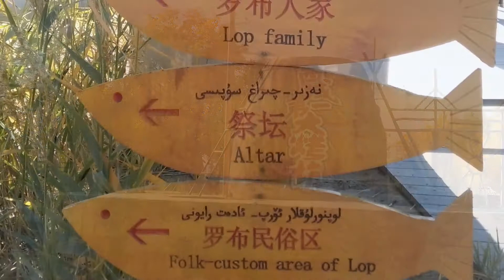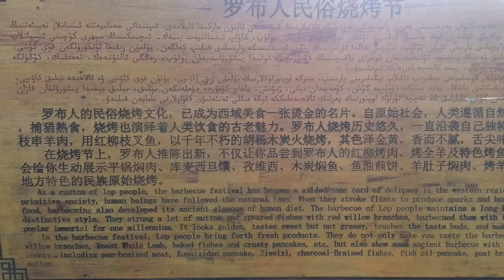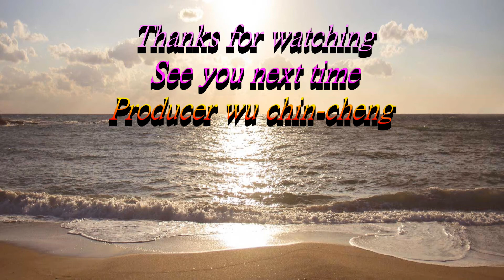南疆羅布人村寨4K